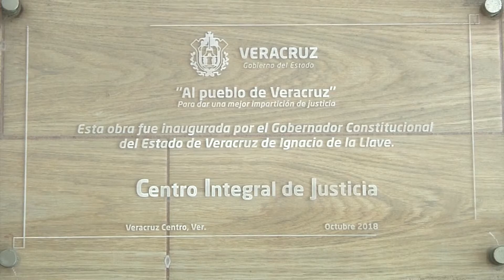Madre teme por su vida y la de sus hijas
Una madre denuncia que su expareja ha utilizado sus influencias para quitarles a sus dos hijas menores de edad. El viernes en total impunidad como si fuera una delincuente en medio de la carretera Veracruz-Xalapa, Humberto "N" le arrebató a sus pequeñas.

Abigail García tiene la patria potestad de las dos menores de 10 y 8 años de edad, y esta no es la primera vez el padre que intenta arrebatarle a sus hijas. Su expareja tiene ya denuncias por sustracción de menores y violencia intrafamiliar.